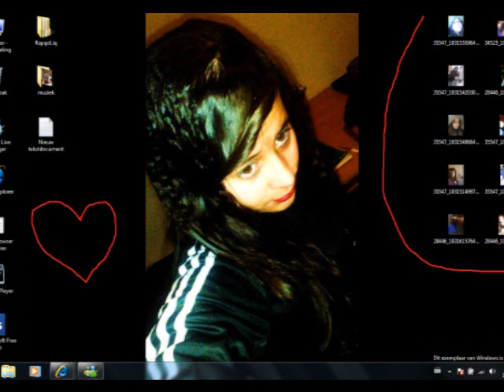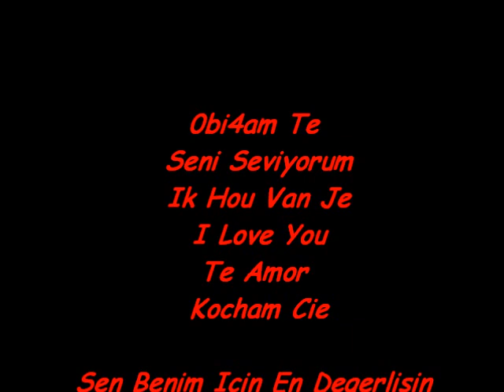obicham te gulcan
Baris & Gulcan